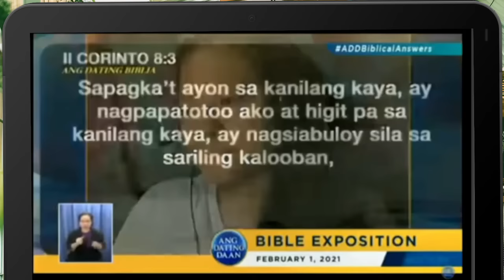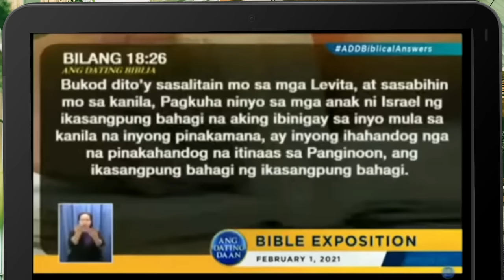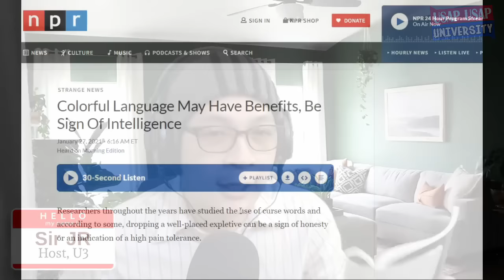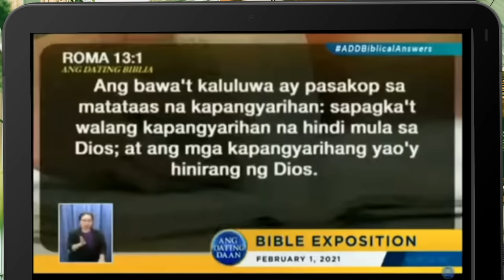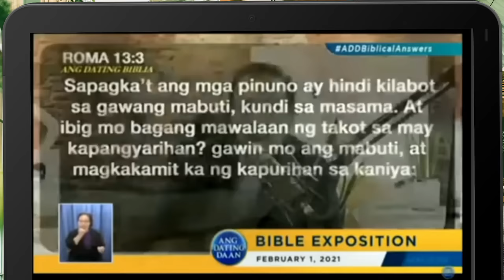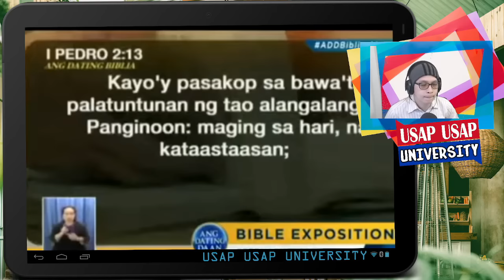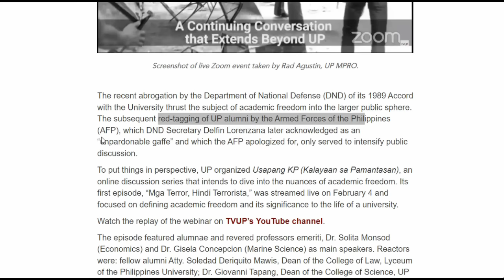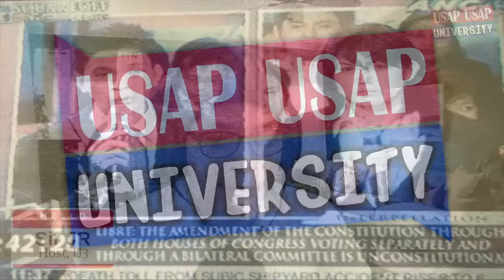Bro. Eli Soriano versus UP Full Discussion Reaction | Usap Usap University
Ang tinanong sa segment ng palabas ay kung dapat bang lumaban ang  mga aktibistang estudyante ng pamantasan? Sinagot ni Bro. Eli Soriano ng MCGI ang mga katanungan ni Rona at nagpaliwanag siya nang may emosyon sa konsepto ng pagpapasakop.

Bilang isang former varsity debater ng MSU-IIT sa loob ng tatlong taon at isang taong law school debater at miyembro ng international public speaking organization na Toastmasters International. aking pinanood ang buong episode na ito, walang cuts, at hindi po chinop-chop. Puro at unedited.

▻▻Be a Shutterstock Photo Ambassador!◅◅

GCash:
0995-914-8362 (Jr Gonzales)